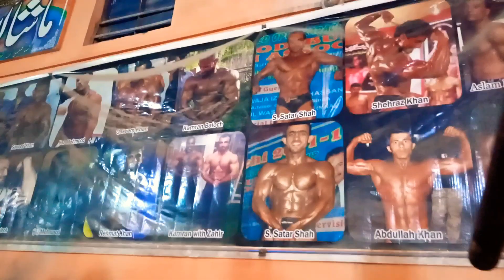Body Builders in The World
Body Builders